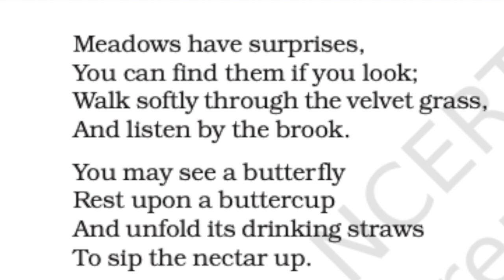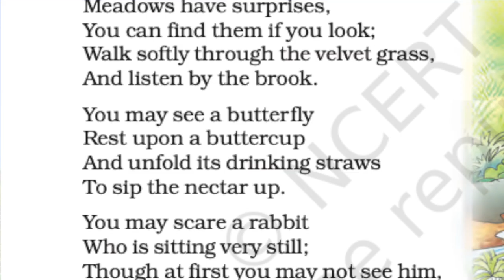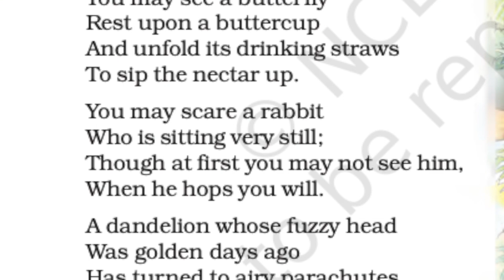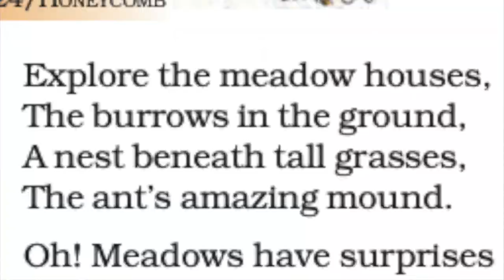Meadow Surprises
Video tutorial with simple explanation for easy learning.
Chapter - 8
Honeycomb
Class - 7 (CBSE / NCERT)